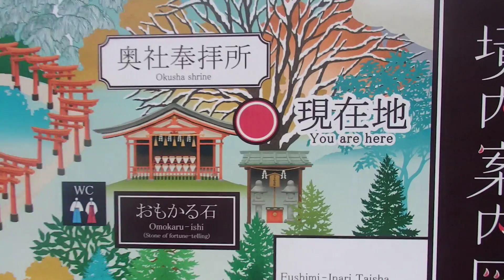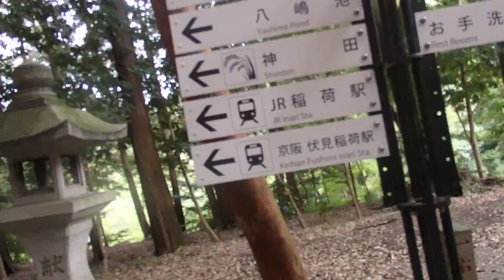‎2016‎年‎8‎月‎15‎日‏13時48分 京都 伏見稲荷大社 おもかる石から熊鷹社へ